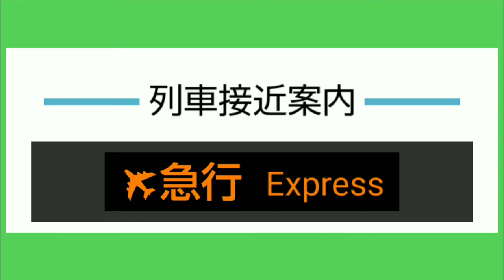京急の列車接近案内を再現してみた(グリーンバック)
快特と特急の英語部分が上手く再現できませんでした

[チャプター]
0:00 京急の列車接近案内を再現してみた
0:03 普通
0:30 エアポート急行
0:57 特急
1:24 快特
1:51 通過